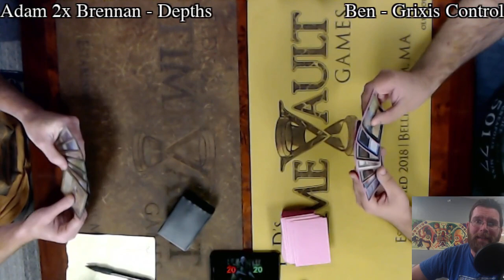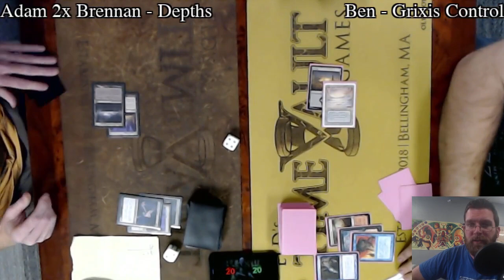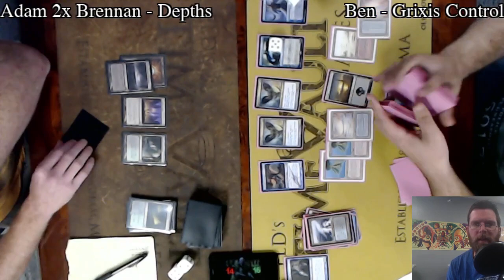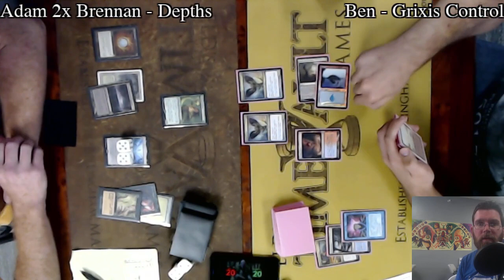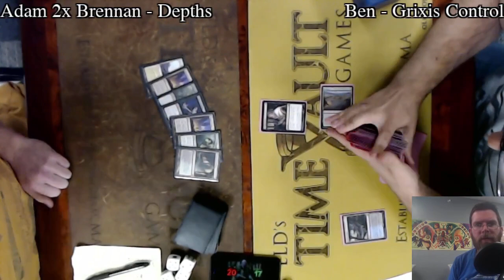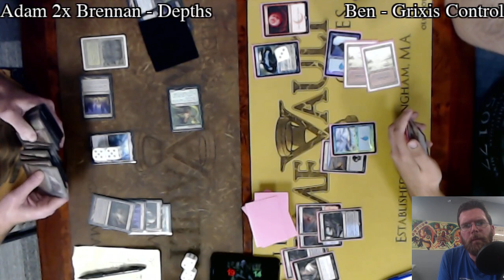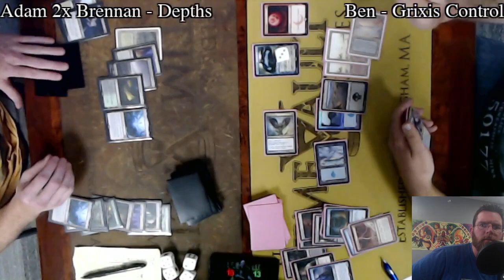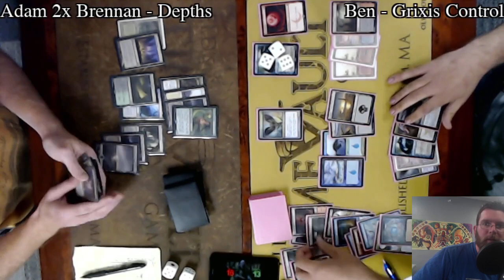Depths vs Grixis Control | Legacy Magic: the Gathering w/Commentary | Brainstorm MTG | Fast Effect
Fast effect is double speed tournament game play with commentary!

Filmed live at ELD’s Time Vault Games

Come Play With Us Each Week!

7:00 PM | 4 rounds

Legacy FNM
7:00 PM | 4 Rounds

15 North Main St Suite B-4